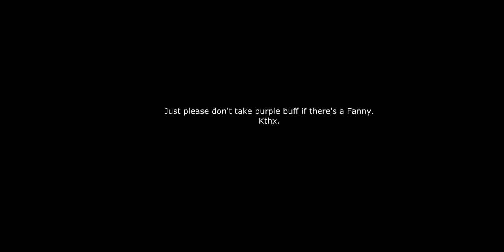YOU TAKE MY BUFF? I TAKE YOUR VICTORY!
If you take Fanny's buff, she will either perform badly because of stamina issues, go AFK or start feeding.